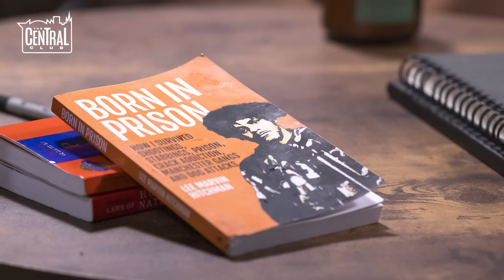"I Was Born In Prison & Then Became A Prisoner" - Lee Marvin Hitchman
You can also listen on Spotify, Apple Podcasts & Google Podcasts!

STAY CENTRAL